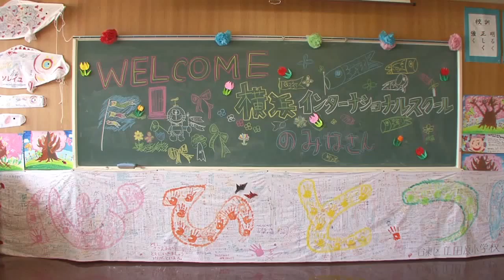003E 5ive-Planets No.10 [Ganbatte 365: Follow Japan renewal after Earthquake and Tsunami]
5ive-Planets is an organization in Japan that is devoted to saving our planet. Their primary aims is to better our planet and to ensure sustainable food and resource supplies for the sake of our children in the future. After the 3.11 earthquake in Japan, they have launched several projects to help Tohoku's recovery. Some of these include the Koi Nobori Challenge, hosting lectures about the future of food production in Tohoku, and helping to film a charity music video with a Canadian singer Jasmine Richards.